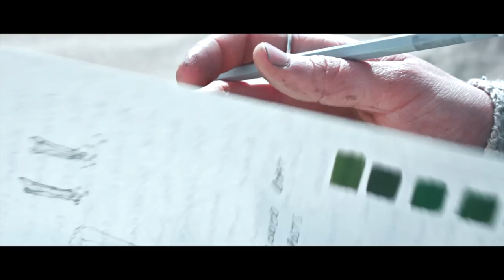'Beyond The Sea' MM Jewellery Exhibition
Music arrangement by Duncan McNaught